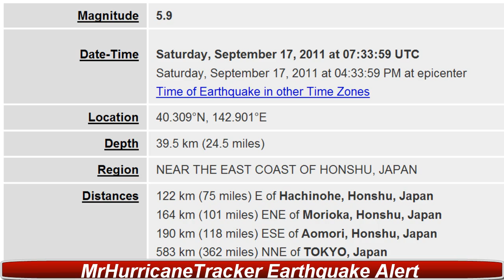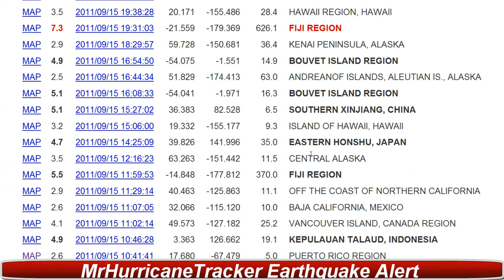Earthquake Swarm in Japan Earthquake Alert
Earthquakes continue in Japan with 5.0 and greater.  These Earthquakes are in a general area and is causing an Earthquake Swarm.  Look up the USGS for more data.  The 5.9 that struck today could indicate that a stronger quake is on its way.

Magnitude 5.9
Date-Time Saturday, September 17, 2011 at 07:33:59 UTC
Saturday, September 17, 2011 at 04:33:59 PM at epicenter

Region NEAR THE EAST COAST OF HONSHU, JAPAN
Distances 122 km (75 miles) E of Hachinohe, Honshu, Japan
164 km (101 miles) ENE of Morioka, Honshu, Japan
190 km (118 miles) ESE of Aomori, Honshu, Japan
583 km (362 miles) NNE of TOKYO, Japan

Event ID usc0005w44